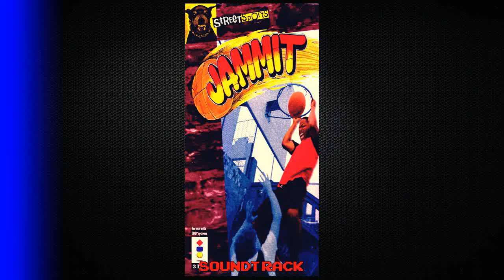Jammit (3DO) | I Win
Jammit (3DO Version) Soundtrack.
Publisher: GTE Entertainment
Developer: GTE Vantage
Released: 1994
Platform: R.E.A.L. 3DO